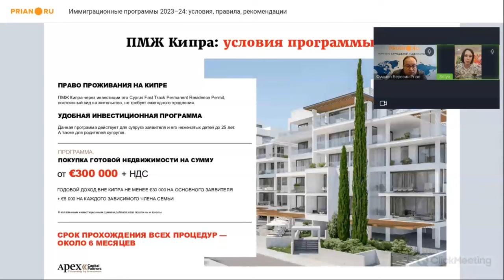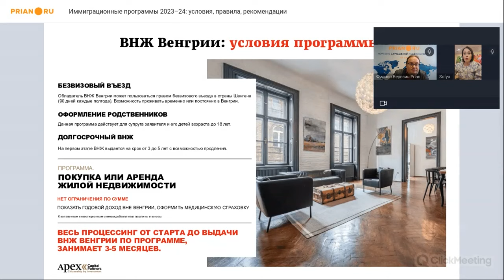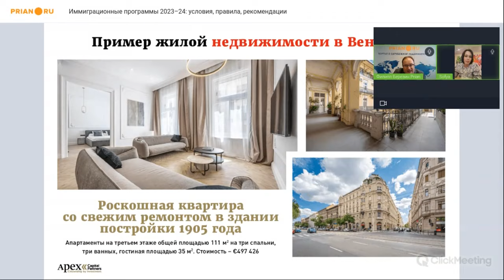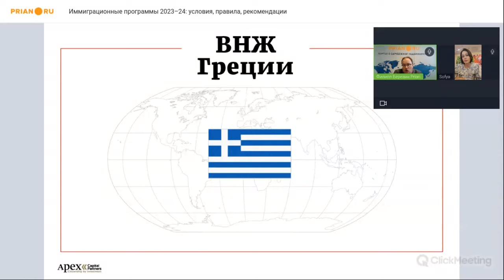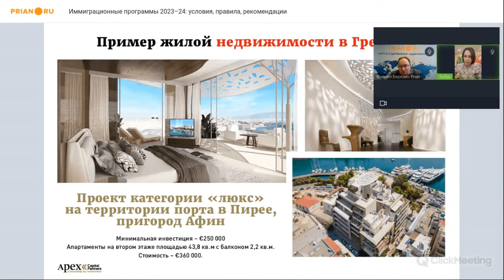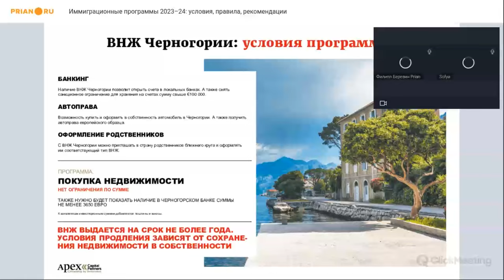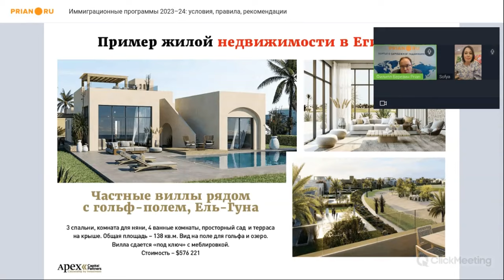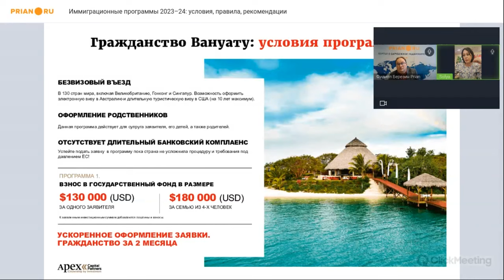Иммиграционные программы за инвестиции 2023–24: условия, правила, рекомендации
⚡️ Вебинар от 7 декабря 2023

📌 Вы рассматриваете возможность переезда. Вас интересуют программы для получения ВНЖ и второго паспорта. Да, их становится всё меньше. Но некоторые «двери и окна» для россиян по-прежнему открыты.

Какие иммиграционные схемы по-прежнему работают? Как выбрать оптимальную именно для вас? Сколько стоит переезд за границу и как изменятся условия в ближайшие месяцы? Обзор иммиграционных возможностей на вебинаре Prian с вице-президентом по России и СНГ компании Apex Capital Partners Софьей Силиной.

00:00:00 Вводное слово
00:02:00 Общая ситуация
00:05:30 ПМЖ Кипра
00:18:08 ВНЖ Венгрия
00:31:50 ПМЖ Греции
00:49:40 ВНЖ Черногории
00:53:41 Гражданство Египта
01:00:43 Гражданство Турции
01:03:48 Гражданство Антигуа и Барбуды
01:06:23 Гражданство Вануату
01:09:51 Заключительное слово

❓ По всем вопросам получения инвестиционного ВНЖ и гражданства ✅➡ обращайтесь к вице-президенту по России и СНГ Apex Capital Partners Софье Силиной: